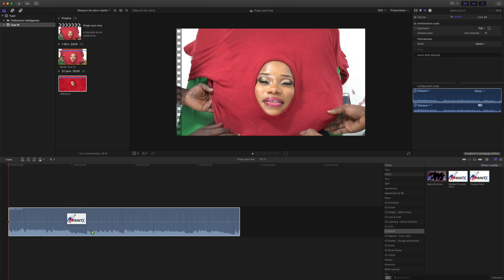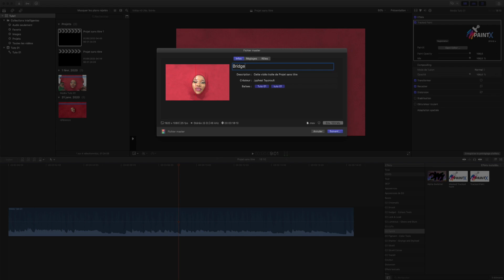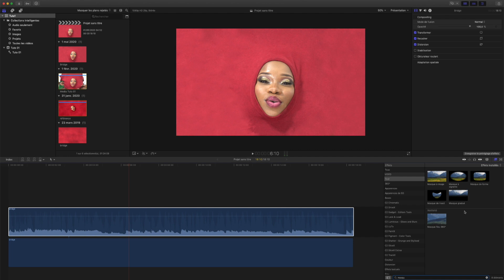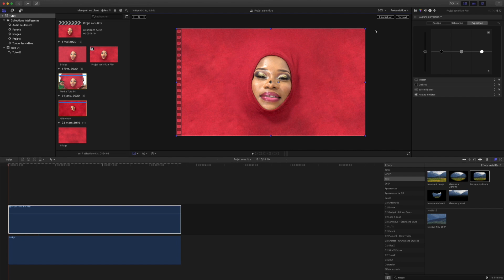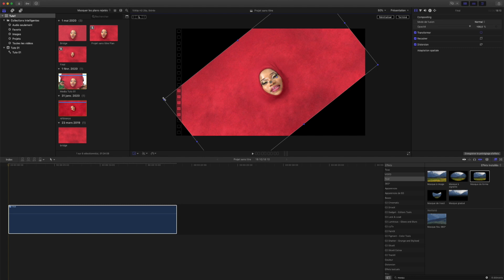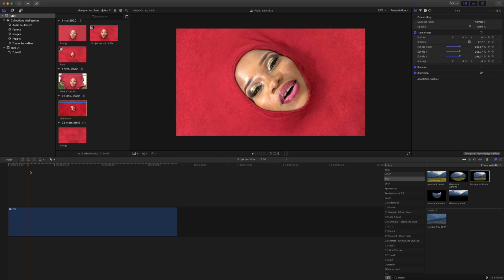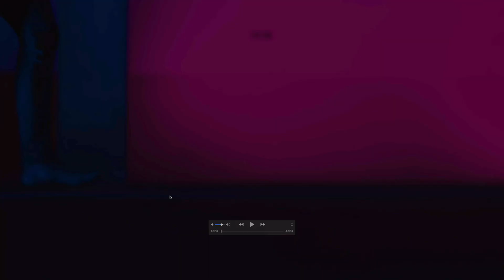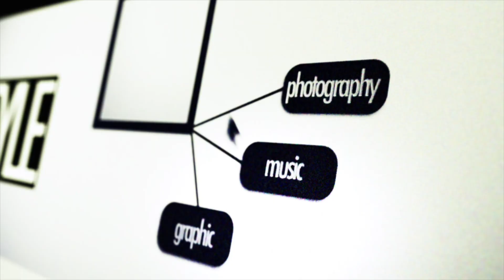Tuto PaintX, L'outil de retouche parfait pour FCPX !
Dans cette vidéo je vais vous monter comment faire une retouche video avec PaintX.